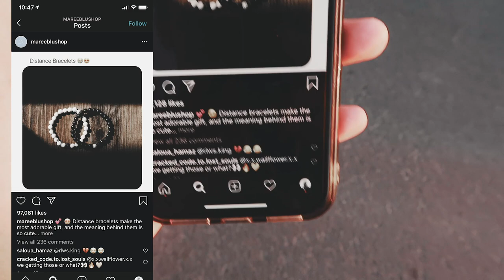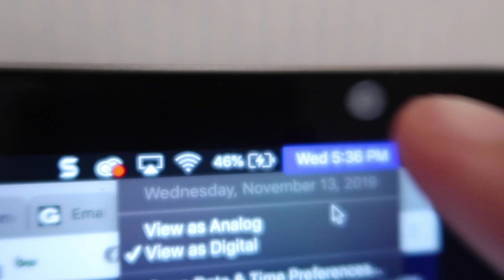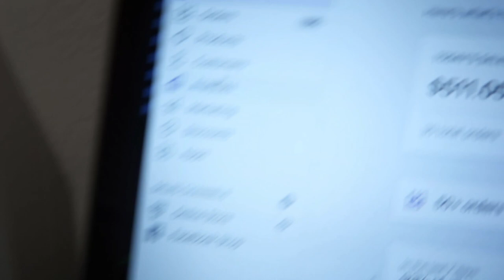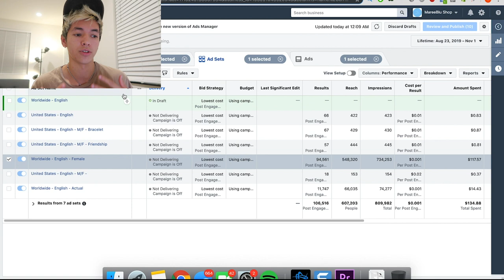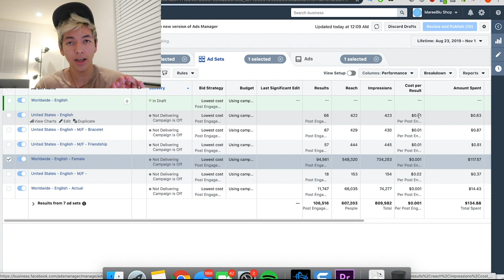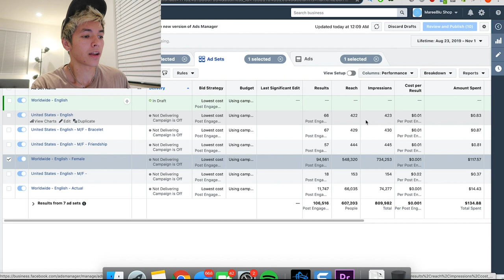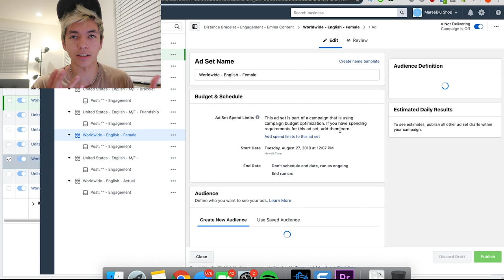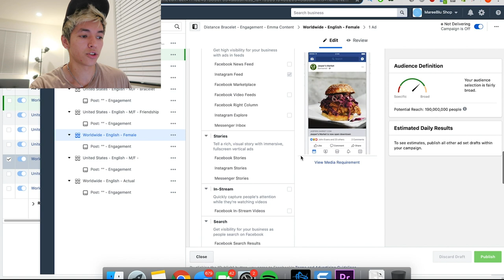How I Got 100,000 Likes On An Instagram Post (You Can Do It Too)